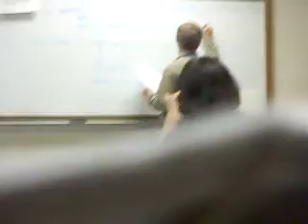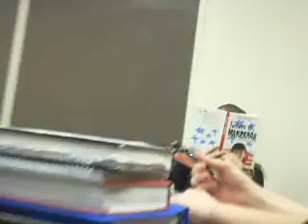Class :)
this is a little boring, but hey; whats school? we have fun with subs.[espically mr.i forgot his name. lol]
Robert is lazering his butt at the beginning. lmao. (: